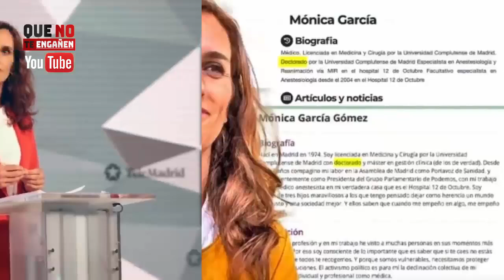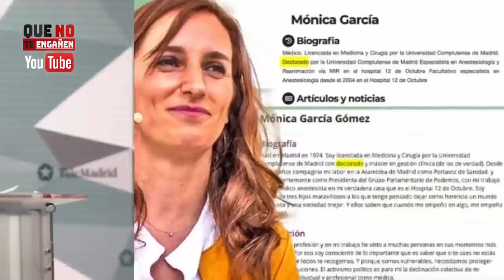¡¡LE HAN ARRUINADO LA VIDA!! DESTAPADO SU GRAN SECRETO: SUELDO CASI 300.000€, PISAZO Y MARIDO RICO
Espectaculares revelaciones sobre Mónica García, la líder comunista de Más Madrid en la Asamblea de la Comunidad de Madrid. Se lo contamos y detallamos todo junto a nuestra opinión, creando el vídeo de la noticia con las imágenes al respecto, de nuestra mano.